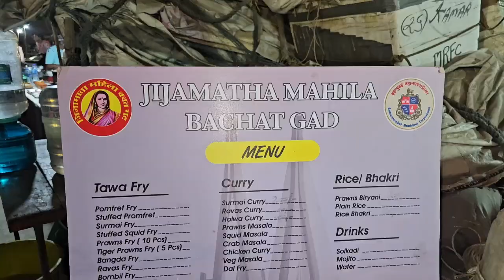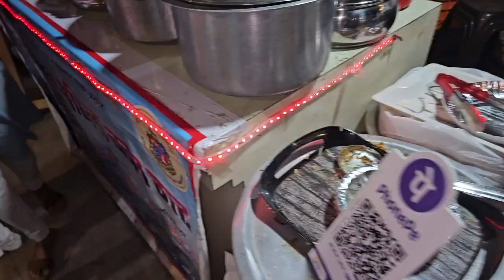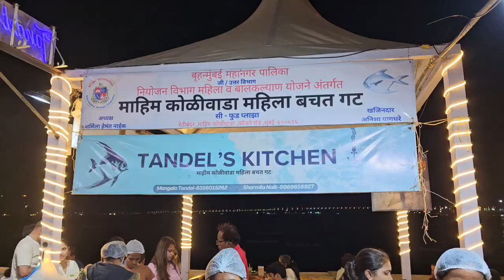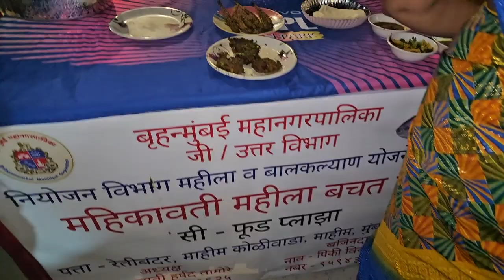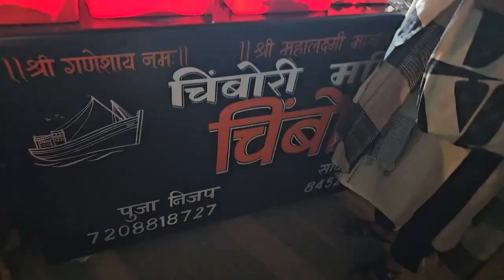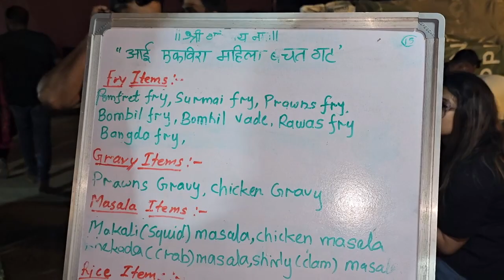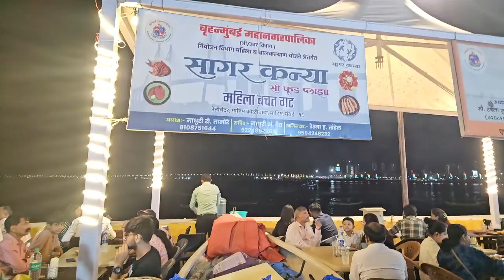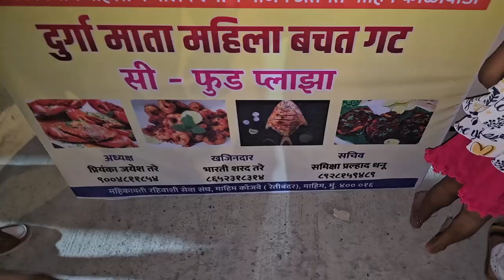Mumbai Sea Food Plaza | अस्सल कोळी जेवण | Mahim Koliwada | ASMR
Mumbaiii has brought first of its kind : SEA FOOD PLAZA IN MAHIM KOLIWADA. ❤️🌟 The price ranges from Rs. 150 to Rs. 1200 and there is no compromise on quality and quantity.

LOCATION : Go towards Mahim Fort, Mahim Beach
Cuisines Available - All types of SeaFood majorly Fishes, Crabs and Chicken.
DAYS : Wednesday, Friday, Saturday and Sunday